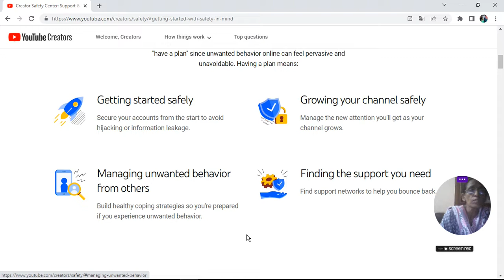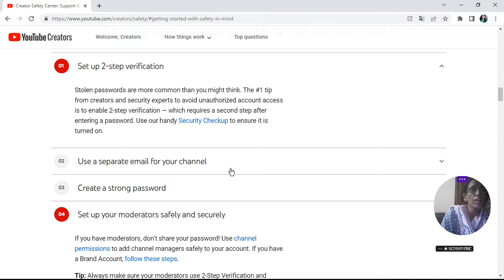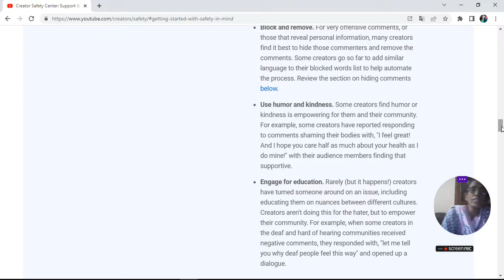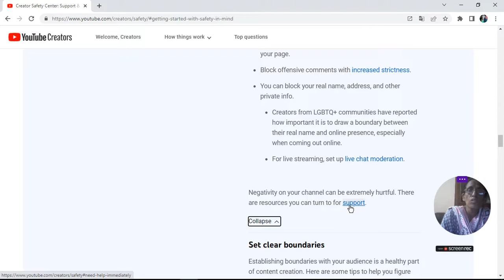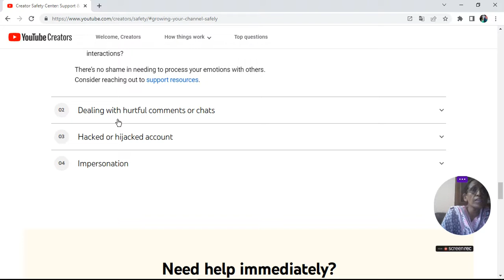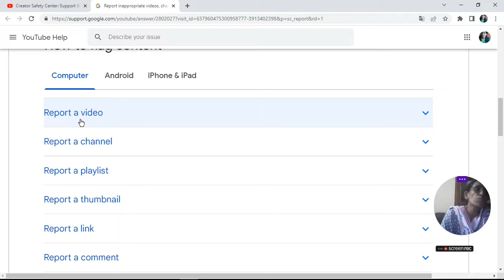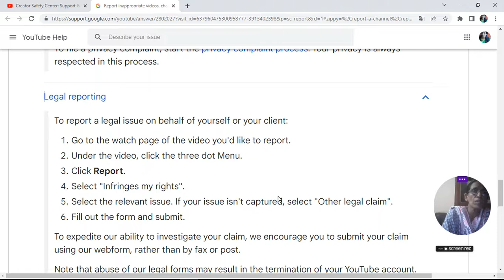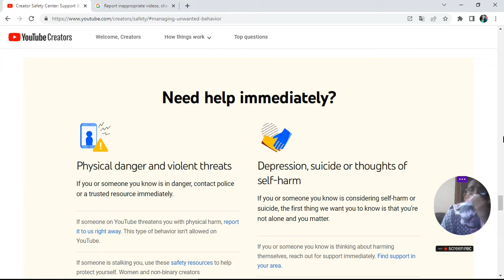Creator Safety Center new update | चैनल को करे ओर भी सेफ | ratan agarwal it informer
Creator Safety Center new update | चैनल को करे ओर भी सेफ
1.Getting started with safety in mind
2.Growing your channel safely
3. Managing unwanted behavior from others
4. Need help immediately?
अगर आपने सेफ्टी सेंटर का इस्तेमाल नहीं किया है तो तुरंत करें।
YouTube New Update 2022 : Creator Safety Center
चैनल को करे ओर भी सेफ